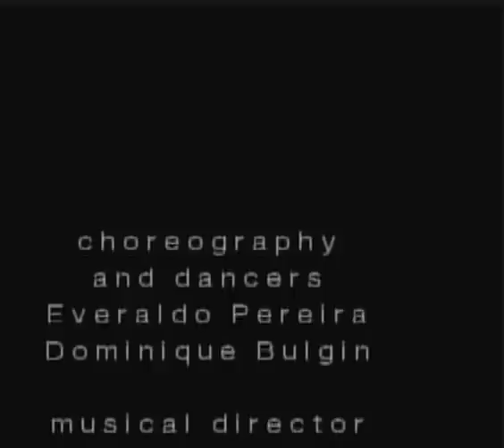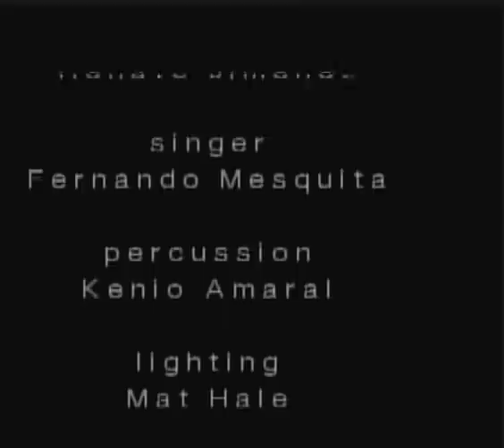Nu Tempo Dance Company Resolution 2008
Nu Tempo Dance Company Resolution 2008. Choreographer: Everaldo Pereira